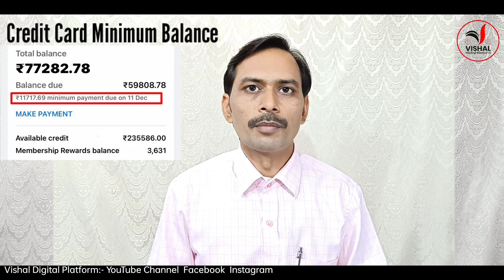What is minimum due amount in credit card | Credit Card minimum due kya hota hai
In today's video we have told about credit card information. What is the minimum due balance in credit card. What happens when you pay the minimum balance in your credit card. In this video about the advantages and disadvantages of making minimum due payment in credit card. What is the minimum balance in the credit card and why do banks give us the minimum balance in the credit card, after watching this video completely, you will get the information about the minimum balance of the credit card.
is video me hamne bataya hai ki credit card me minimum due balance kya hota hai, credit card me minimum due balance payment karne ke fayde or nuksan, credit card me minimum due balance kyo aata hai, or is minimum amount ko kab pay karna chahiye, aaj ke is video me hamne complete details me bataya hai ki credit card me minimum due balance kya hota hai or full balance payment kya hota hai.

नमस्कार दोस्तों आज के इस विडियो में हमने क्रेडिट कार्ड कि जानकारी बताया है। क्रेडिट कार्ड में मिनिमम ड्यू बैलेंस क्या होता है। क्रेडिट कार्ड में मिनिमम बैलेंस पै करने से क्या होता है। क्रेडिट कार्ड में मिनिमम ड्यु पेमेंट करने फायदा ओर नुकसान के बारे में इस विडियो में बताया है। क्रेडिट कार्ड में मिनिमम बैलेंस होता क्या है ओर क्रेडिट कार्ड में बैंक हमें मिनिमम बैलेंस क्यों देते है इस विडियो को कम्पलीट देखने के बाद आपको क्रेडिट कार्ड के मिनिमम बैलेंस की जानकारी मिल जाएगी।